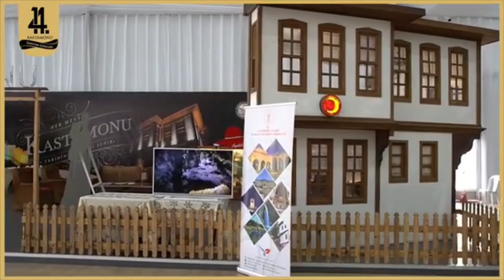Kastamonu Günleri İstanbul'da Yoğun İlgi Gördü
İlimizin eşsiz lezzetleri, doğal ve kültürel zenginliğinin tanıtıldığı, 14. Kastamonu Tanıtım Günleri İstanbul Maltepe Sahil Etkinlik alanında yoğun ilgi gördü.
Videolar Kasder Genel Merkez Facebook sayfasından alınmıştır.